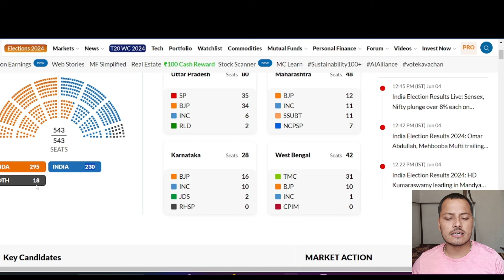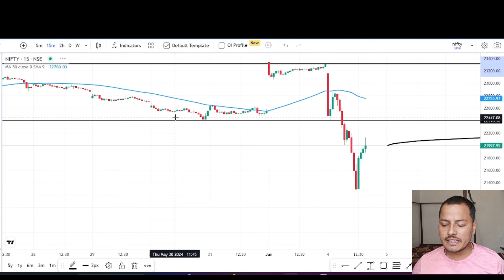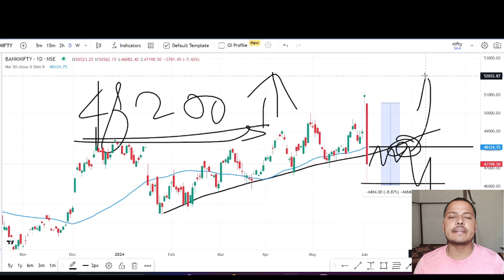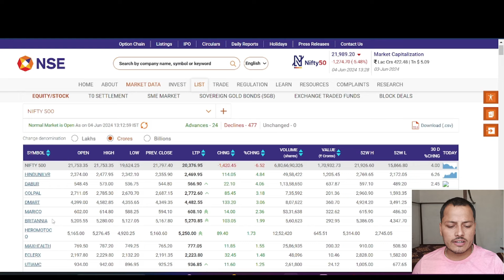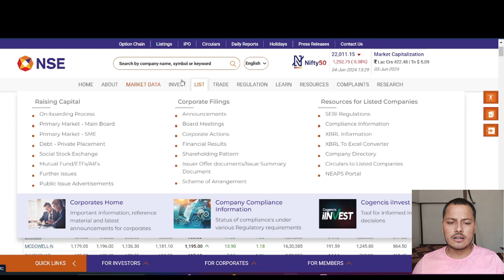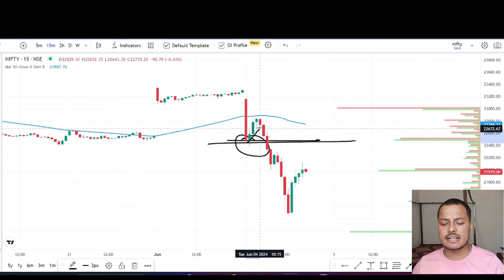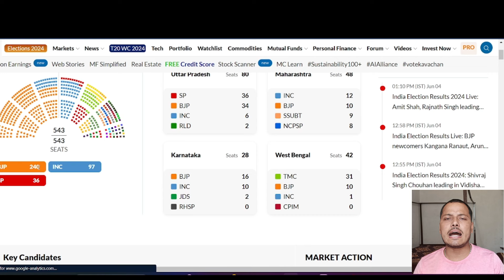Best Stock to Buy in this Market Crash • Why market Crashed • Top stock to buy now • Nifty crash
Topic covered:
Election Results impact on stock market
stock market crash
election impact on share
portfolio hold or sell
bank nifty expiry 27 May Monday
nifty expiry on 27 May Monday
Nifty Forecast
nifty
Nifty Nifty
nifty share price
bank nifty
nifty 50
bank nifty share price
nifty today
nifty tomorrow
nifty analysis
banknifty analysis
nifty prediction
nifty tomorrow
nifty tomorrow
nifty analysis
banknifty analysis
nifty prediction
banknifty
nifty
nifty nifty
nifty live
Thursday market prediction
10 May Friday bank nifty
27 May Monday market
27 May Monday market analysis
27 May Monday nifty
Tuesday market prediction
bank nifty